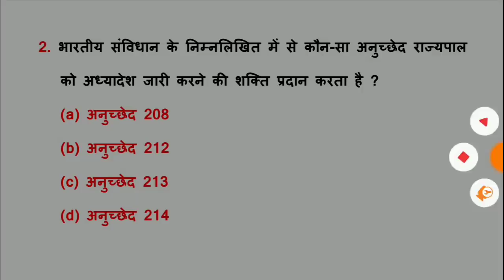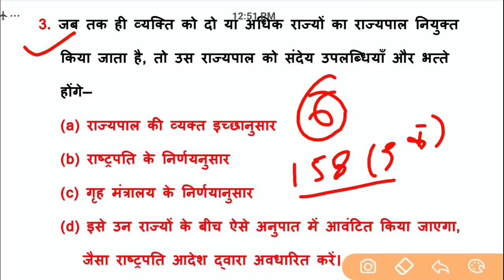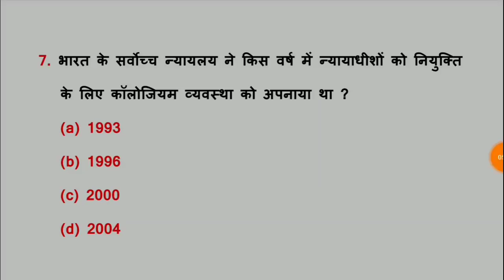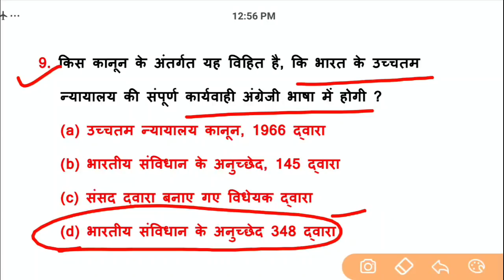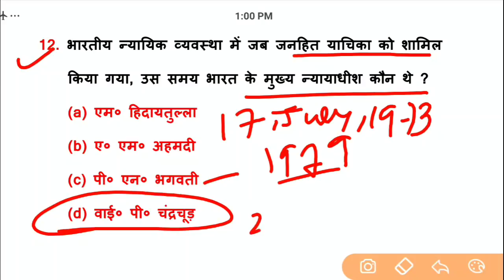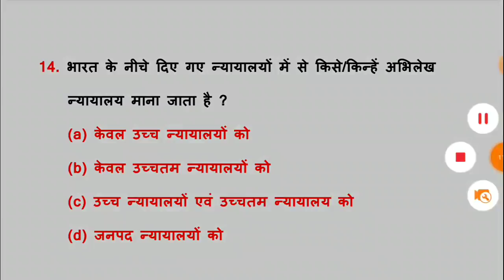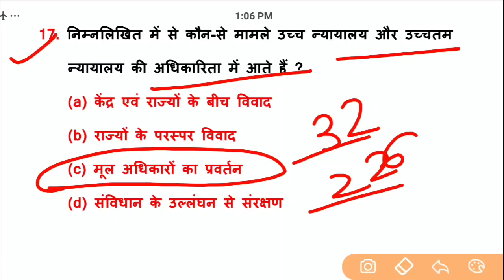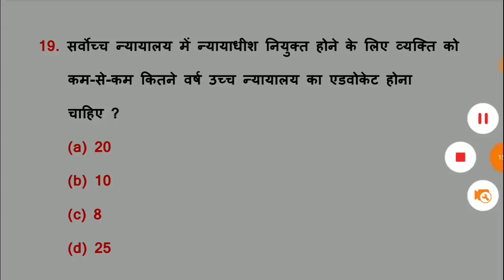General Awareness//Part-204//For-RAILWAY NTPC, GROUP D, SSC CGL, CHSL, MTS, BANK & all exams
2nd Channel पर Maths (गणित) बेसिक से और Chapter Wise पढ़ने के लिए निचे दिये गये लिंक पर क्लिक करें ⬇️⬇️⬇️

ssc maker general awareness video, railway ntpc questions, railway group d questions answered, general awareness important question answer, science for railway ntpc exam, railway ntpc questions answer, railway group d, gk quiz, gk trick, gk gs in hindi, general knowledge,